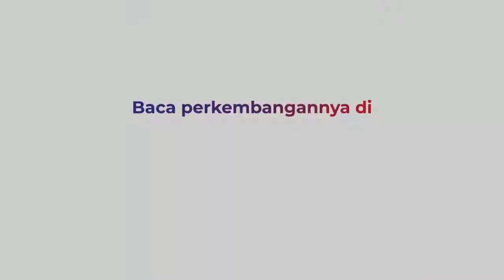Viral, Bobol Rumah Curi Dua Ponsel, Pelaku Ditembak Polisi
Inilah pelaku pencurian Alamsyah (29) warga Jalan Mataram, Kecamatan Kertapati Palembang. Ia harus dibawa ke Rumah Sakit Bari Palembang untuk pengobatan akibat luka tembak di kakinya. Pelaku ditembak karena melawan saat di tangkap.